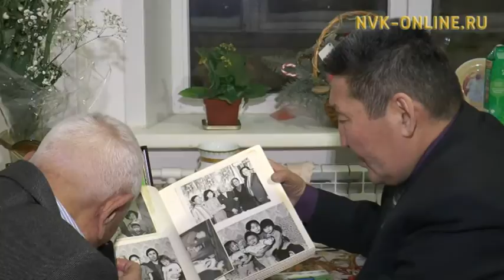Ньурба Чуукаарыттан төрүттээх соҕотох хаалбыт Улуу сэрии кыттаалааҕын көрдөөн буллулар